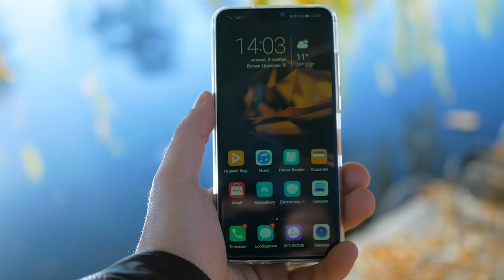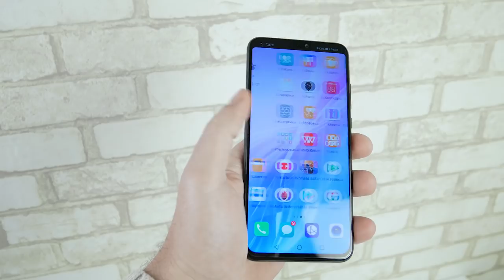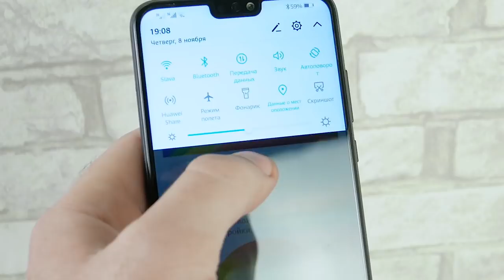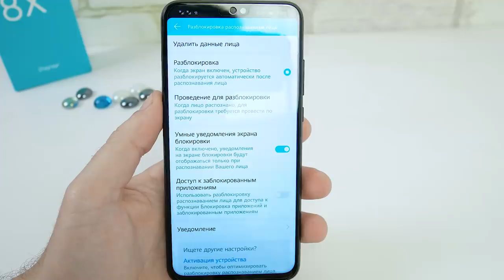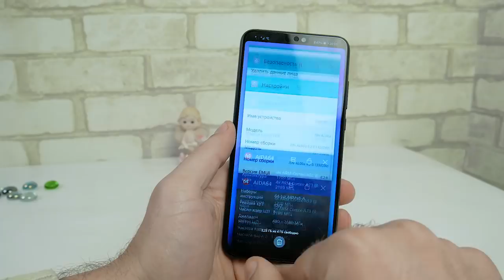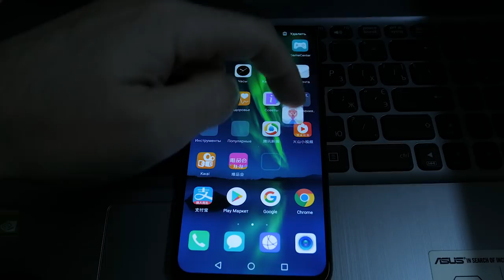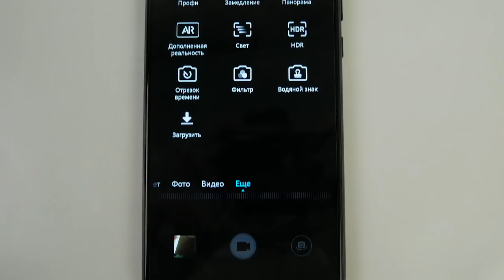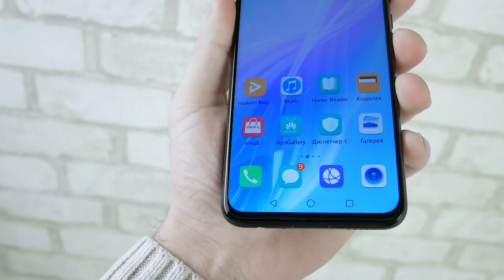Honor 8X - конкурент Xiaomi №1. Подробный отзыв пользователя.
(удостовертесть что это международная версия, должен быть NFC)
Если у вас китаец и вы хотите установить Google - вот пост на инструкцию (что бы скачать - нужно быть зарегистрированным)

⇒Покупать с кешбэк дешевле, часть денег вернется назад,